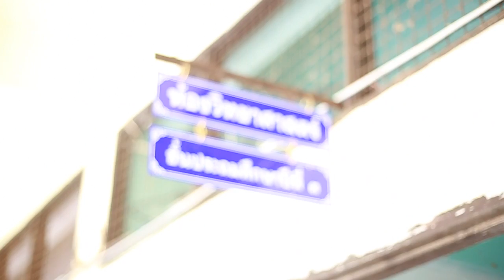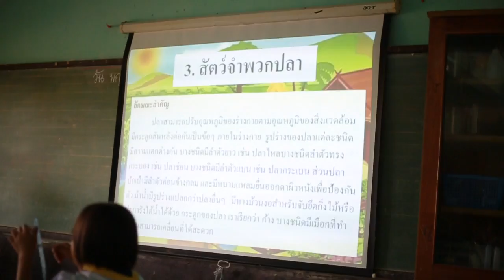โรงเรียนสวรรค์ราษฎร์